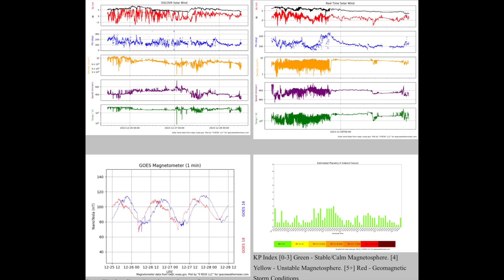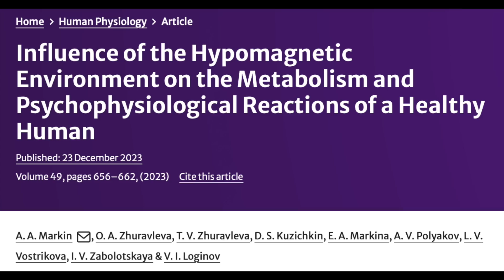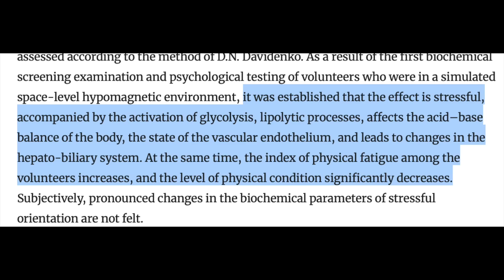Sun, Earthquake, Magnetic Field Biology | S0 News Dec.28.2023